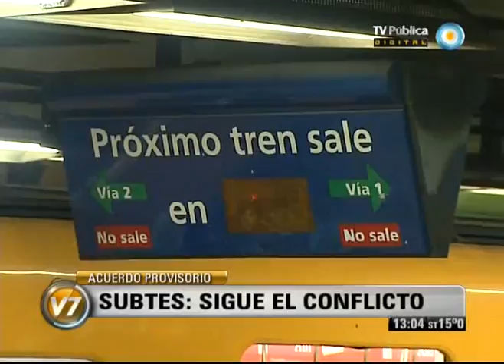Visión Siete: CABA: Sigue el conflicto en el subte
Subtes: los metrodelegados acusan a Macri de profundizar el ataque a los trabajadores. La Asociación Gremial de Trabajadores del Subte y Premetro aseguró que "el gobierno de la Ciudad mantiene y profundiza el ataque al personal y al sindicato, a pesar del compromiso de paz social". Emitido por Visión Siete, noticiero de la TV Pública argentina, el jueves 16 de agosto de 2012.